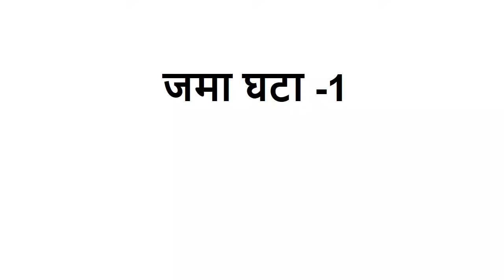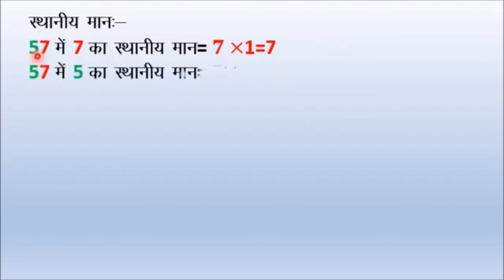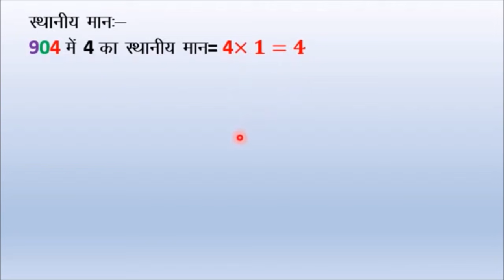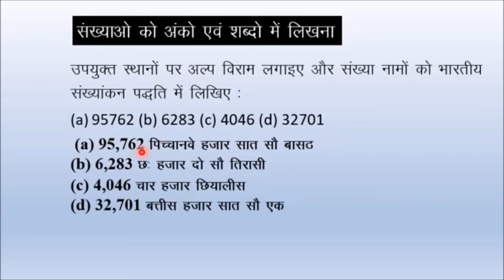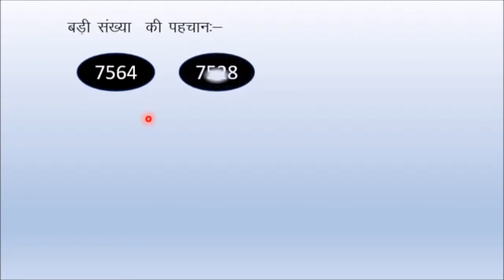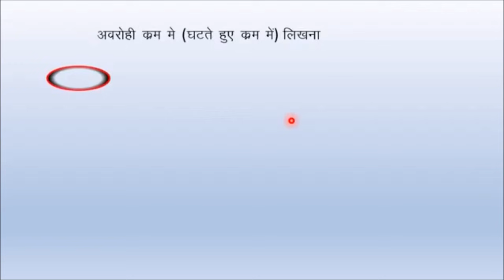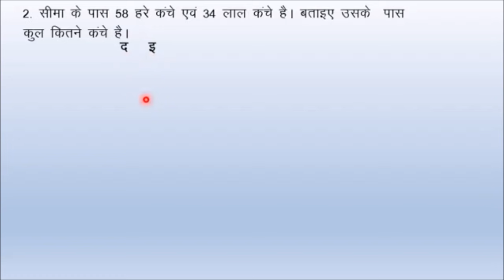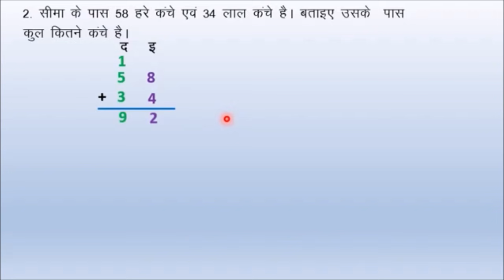कक्षा 9- गणित | Class 9- Maths | जमा घटा - 1